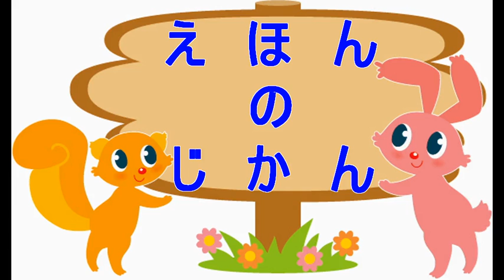（たおやかインターネット放送)絵本のじかん魔法の杖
魔法のつえを使う少年の物語。